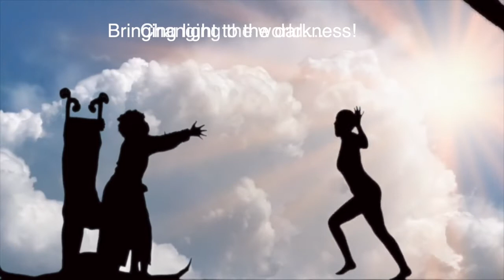The Silhouettes: "Love Happens" Show Promo Reel